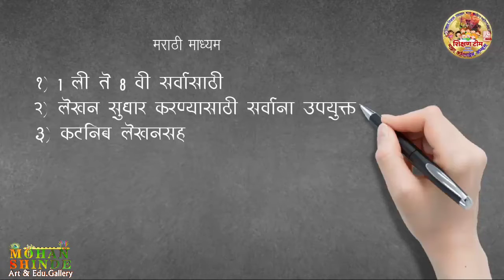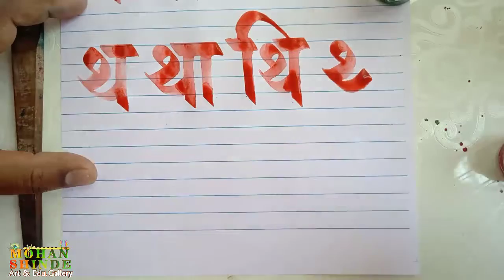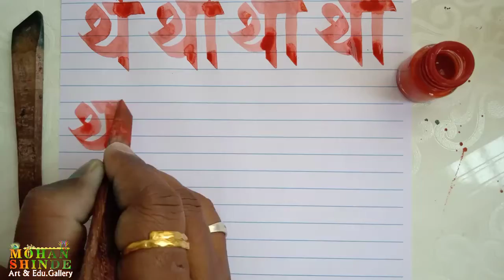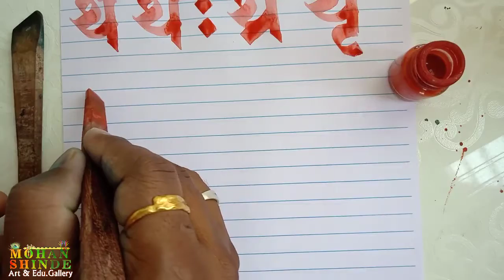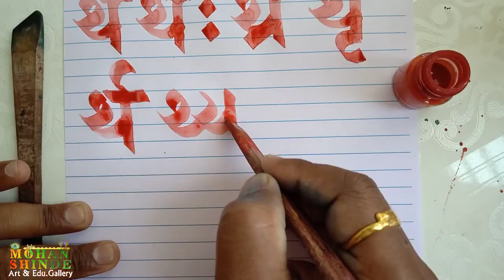सुलेखन पान 51: 19 खडी लेखन थ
सुलेखन वही ऑर्डर करण्यासाठी संपर्क करा.

सुंदर अक्षर, सुबक अक्षर, रेखीव अक्षर प्रत्येकालाच आवडते व त्या करीतां थोडे कष्ट करायची तयारी असली की काम फत्ते!

सराव…. सराव… सरावाला पर्याय नाही.

रोज एक मोट्ठ पानभर लिखाण झालेच पाहिजे असा निग्रह करावा व श्रीगणेशा करावा.

यथायोग्य आसन ग्रहण करावे… ऊंची प्रमाणे लिहायचे साधन (खुर्ची टेबल) … प्रकाश व्यवस्थित असावा.

मन शांत असेल तेव्हाचा मुहूर्त साधावा म्हणजे लवकर सुधारणा होईल. घाई टाळणे हितकर ठरेल.

पेन ही चांगला निवडावा… महागडा असा अर्थ अभिप्रेत नाही.

मजकूर मनाने लिहिला तर उत्तम किंवा सरळ आवडत्या लेखकाच्या पुस्तकाचे उतारे ही चालतील पण दररोज म्हणजे दररोज.

इंग्रजी व मराठी दोन्ही भाषा लिहायला घ्या व एका महिन्यात झालेला बदल मला कळवा.

शुभं भवतु

Most views VDO

परिपाठ

शिक्षणोपयोगी software
अवश्य घ्या Google Input Marathi Tool For Computer Offline Intaller